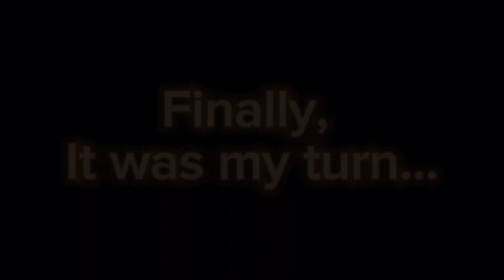BOLESWORTH LAUNCH DAY 2! I become a fashionista & Tokyo drift a car🤣 With Josh Hill & Ash Howells!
Come with me as I head back to Bolesworth Castle for their second launch day, this time as a fashionista! Featuring exclusive behind the scenes clips, including TikTok stars Josh Hill and Ash Howells! See me absolutely bombing about in a car I really shouldn’t be let near in the ride and drive, it was such a super fun and interesting day!
Tickets for Bolesworth International here